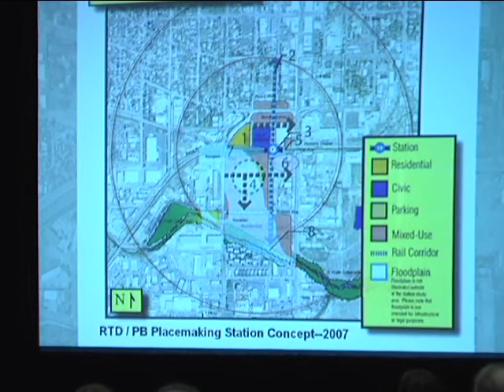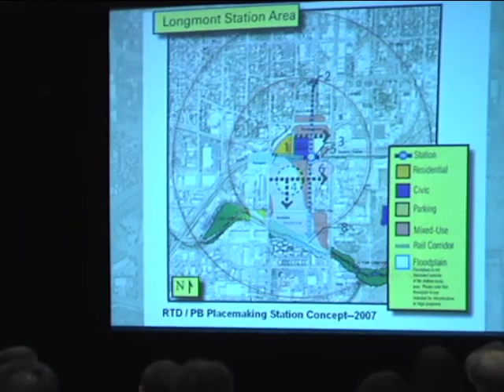Brad Power BCBR Real Estate Conference 2010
Residential Track: Transit-Oriented Development — FasTracks eventually will change the dynamics of real estate in the Boulder Valley. The panel discusses projects such as Boulder Junction and other transit developments in Broomfield, Louisville and Longmont.